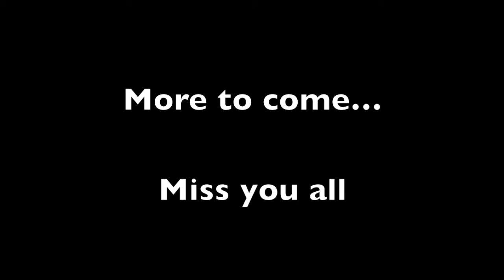a day in Dominical, Costa Rica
A day spent in Dominical, Costa Rica - with some new friends

Just BCOZ...